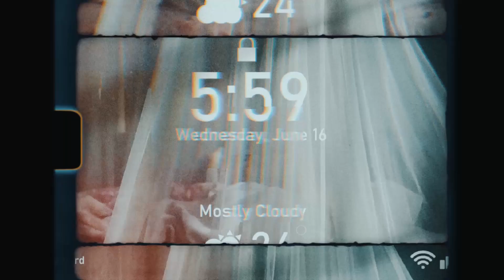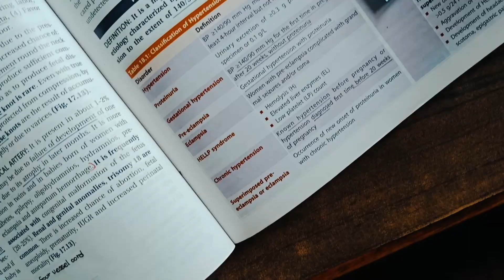Following Steve Jobs Morning Routine | Billion Dollar Morning Routine💸☀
What did the former Apples' CEO Steve Jobs morning routine looked like? Come join me as I follow his morning routine. 😊🍎